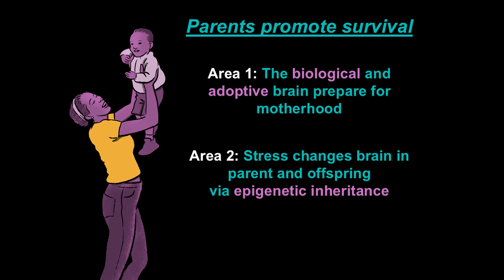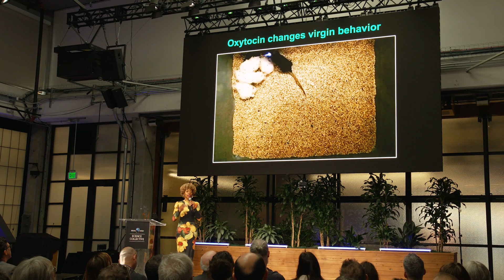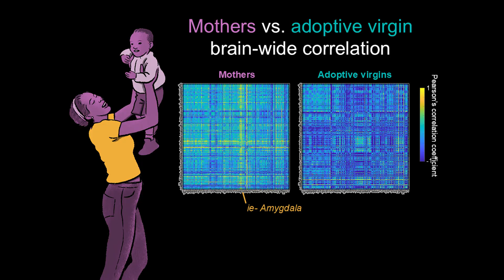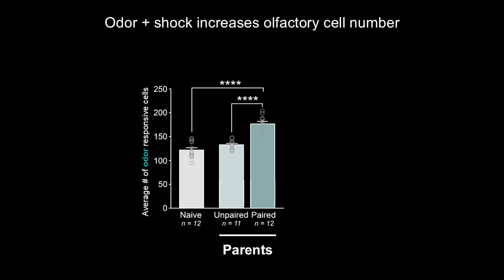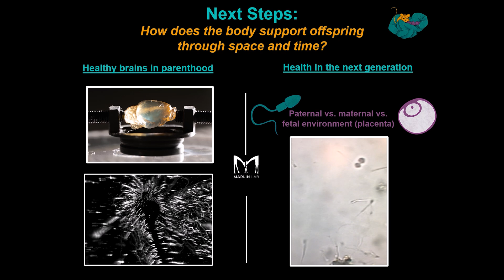Bianca Jones Marlin, PhD - Nature, Nurture, and the Neuroscience of Parenthood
Bianca Jones Marlin, PhD is an Assistant Professor at Columbia and the Howard Hughes Medical Institute

BrainMind Science Collective

In this talk, Dr. Bianca Jones Marlin explores how the brain encodes, transforms, and transmits experience across generations, blurring the lines between nature and nurture. A neuroscientist at Columbia University and Howard Hughes Medical Institute, Marlin shares her groundbreaking research on how parental behaviors, trauma, and environmental cues shape not only brain function but also inherited neural architecture. From oxytocin-driven maternal adaptation to stress-induced epigenetic inheritance, her work reveals how emotional experiences can become biologically encoded and passed down, preparing future generations to navigate a world they’ve never directly encountered. At once deeply scientific and profoundly human, her research reframes our understanding of parenting, memory, and the intergenerational power of love and resilience.